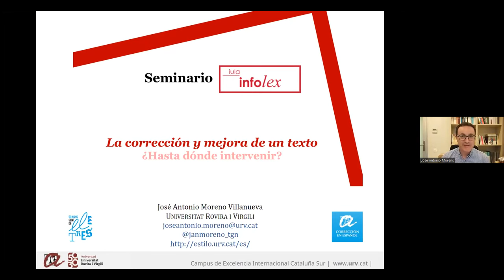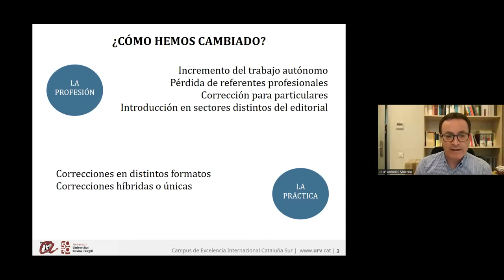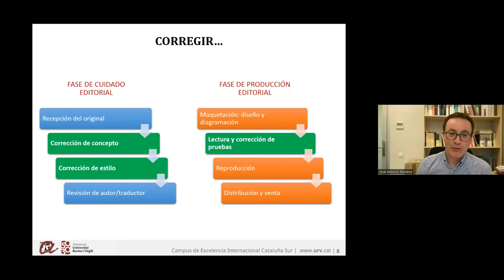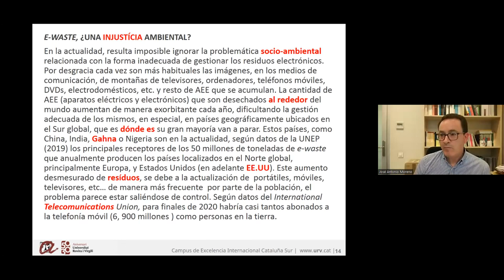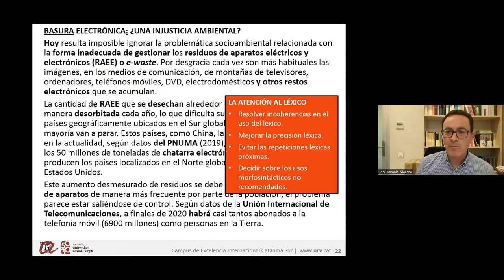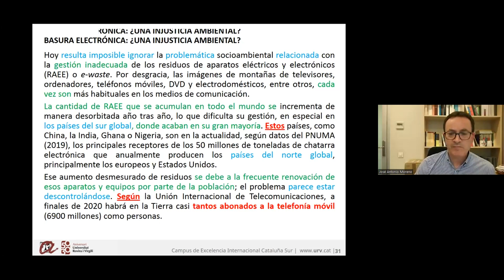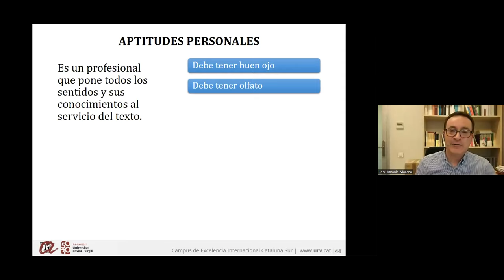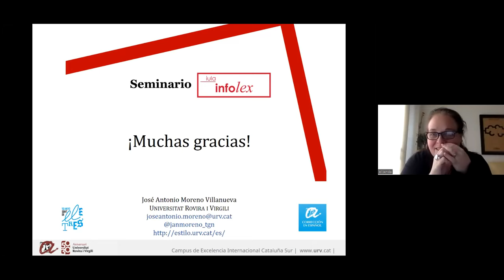Seminario: La corrección y mejora de un texto: ¿hasta dónde intervenir? (J. A. Moreno)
Una de las dificultades que entraña el desempeño de la corrección profesional es saber hasta dónde se puede o se debe intervenir en un texto. A las dificultades inherentes al trabajo textual hay que sumar la falta de consenso que existe entre los propios profesionales respecto al alcance de esa corrección o mejora. En este seminario, para dar respuesta a esta cuestión, se incidirá en primera instancia en la necesidad de delimitar distintos niveles de intervención, que dependen de parámetros tales como el tipo de corrección, la tipología textual, la presencia o ausencia de autor, el plazo de entrega o la tarifa. Se atenderá después a la mejora de carácter léxico y textual, poniendo el foco en aspectos como la precisión, la adecuación y la claridad. Por último, se repasarán los principales recursos de que disponen los profesionales para dar respuesta a las dudas lingüísticas que se les plantean en el desarrollo de esta tarea.